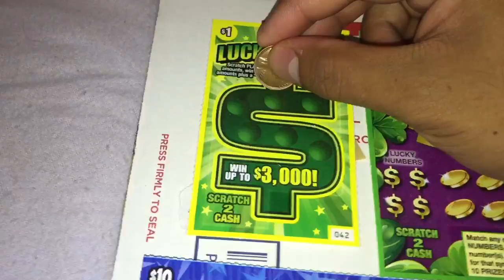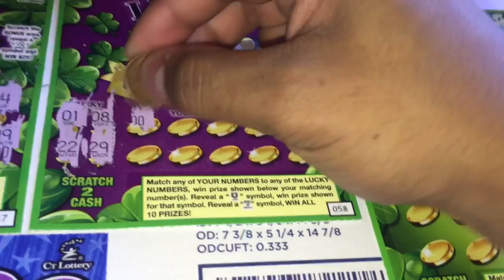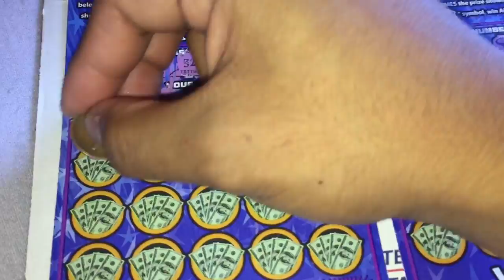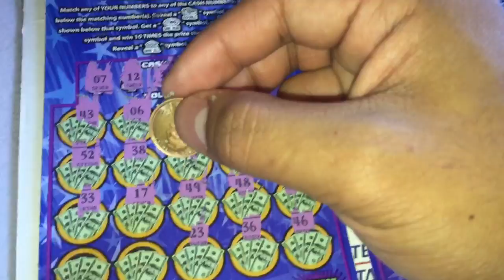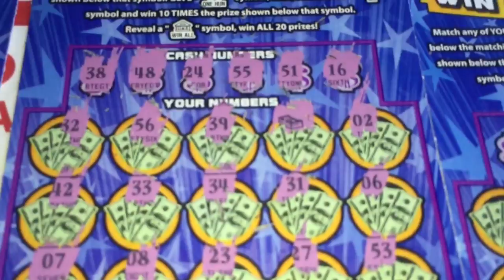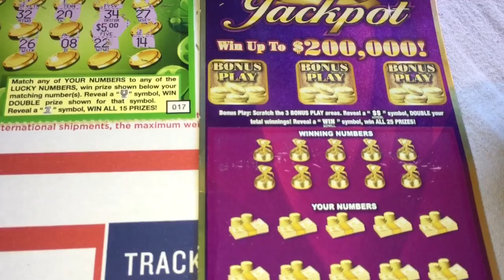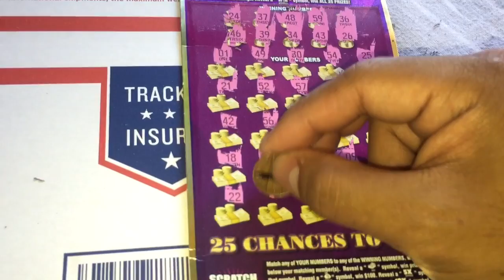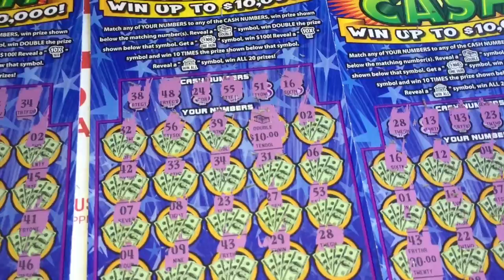$60 CT lottery Scratch Offs: Will I get Lucky Today?